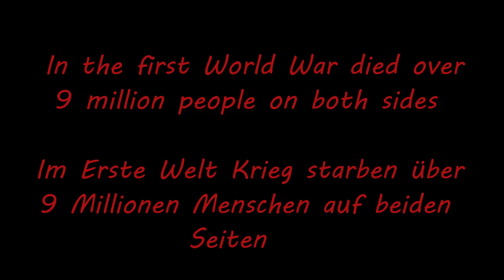Sabaton - To Hell and Back || Im Westen Nichts Neues | Nothing new on the western front | Subtitles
I watched the movie and I instantly thougth about this song.. It fit's soo well..
Please War is nothing like computergames. Make Love not War!!